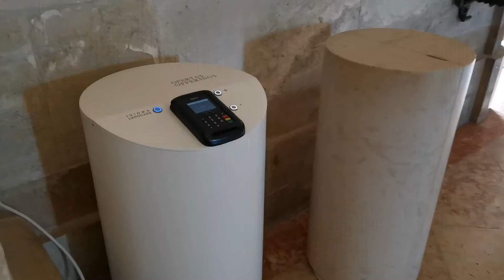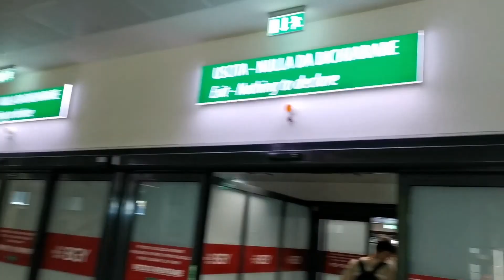Day 5 Portogallo Fatima e Coimbra